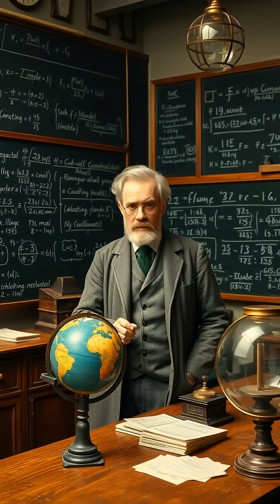Paul Dirac's Quantum Puzzle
Explore the little-known story of Paul Dirac's clash with Einstein on quantum mechanics and ponder on its implications.